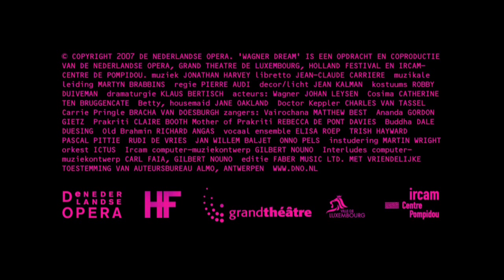HD trailer - Wagner Dream - De Nederlandse Opera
Wagner Dream
Jonathan Harvey 1939

Opera in Nine Scenes
libretto by Jean-Claude Carrière

world premiere
28 April 2007
Grand Théâtre de la Ville de Luxembourg

Assignment and coproduction by De Nederlandse Opera, Grand Théâtre de la Ville de Luxembour, Holland Festival and IRCAM-Centre Pompidou Paris

Now that all of Wagners major operas have been performed by DNO, the time has come for an opera about Wagner himself. Jonathan Harvey depicts the last day of the maestros life, recalling Wagners ideas about writing an opera about Buddhism. At the moment of his own contact with the hereafter, a transcendental experience, he experiences the story of Prakriti and Ananda, a couple who find each other in their struggle for renunciation, as Wagner had wanted to describe in Die Sieger. Two worlds and two cultures meet; the Western and rational outlook that knowledge must be won through the experience of emotion and the Eastern concept that redemption can only be found by liberating oneself from suffering as well as from joy. The differences between the two worlds are expressed in great contrast through the spoken word, song, live music and electronic music.

musical direction
Martyn Brabbins
direction
Pierre Audi
sets/lighting
Jean Kalman
costumes
Robby Duiveman

Prakriti
Claire Booth
Ananda
Gordon Gietz
Vairochana
Matthew Best
Buddha
Dale Duesing
Mother
Rebecca de Pont Davies
Old Brahmin
Richard Angas
Wagner
Johan Leysen
Cosima
Catherine ten Bruggencate
Bracha van Doesburgh
Charles van Tassel
Jane Oakland
Vajrayogini
Basja Chanowski

orchestra
Ictus Ensemble
IRCAM computer music design
Gilbert Nouno
Interludes computer music design
Carl Faia, Gilbert Nouno